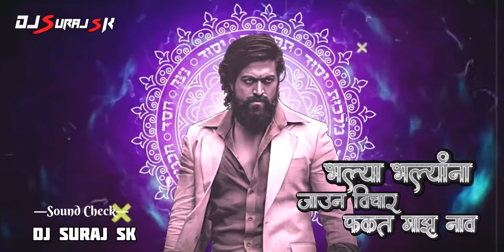BHALYA BHALYANA JAUN VICHAR FAKT MAAZ NAAV - DJSURAJSK | Soundcheck DJ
Song - BHALYA BHALYANA JAUN VICHAR FAKT MAAZ NAAV
Visuals - SK Edits
Thumbnail Edit By - Mr.SK

Cover Topic
1. BHALYA BHALYANA JAUN VICHAR FAKT MAAZ NAAV
2. BHALYA BHALYANA JAUN VICHAR FAKT MAAZ NAAV
3.TrapMix
4. Marathisong

BHALYA BHALYANA JAUN VICHAR FAKT MAAZ NAAV